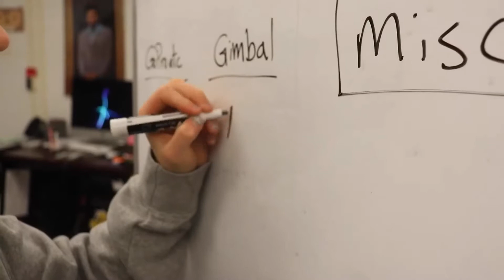Jagged Edge - What's Your Story?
Produced by Blue Valley West senior Kelsey O'Neill